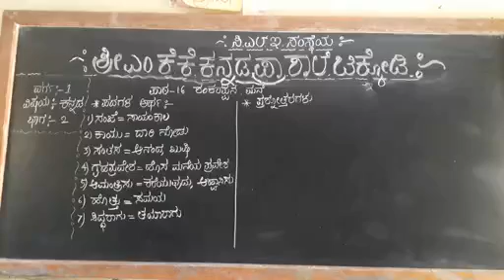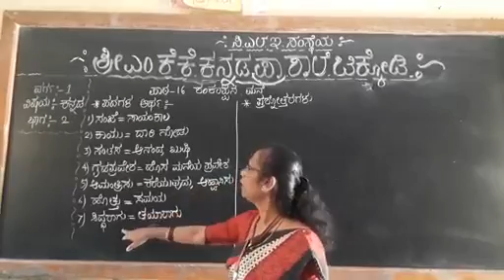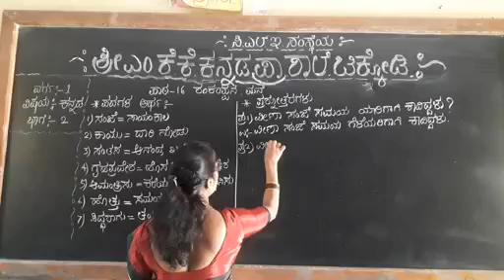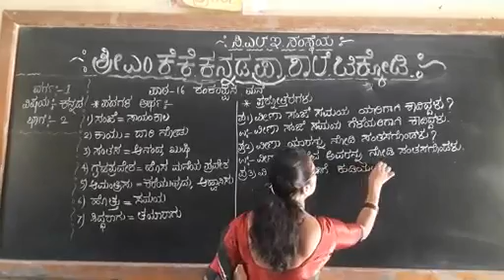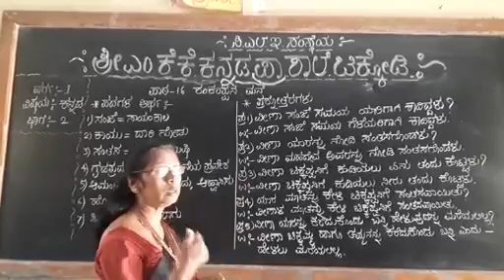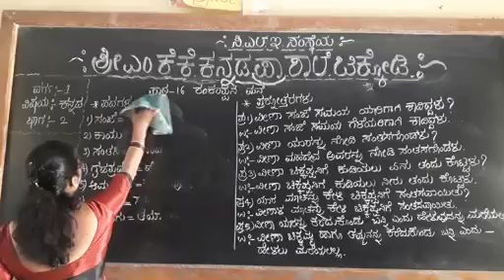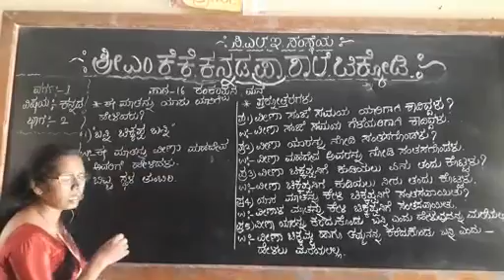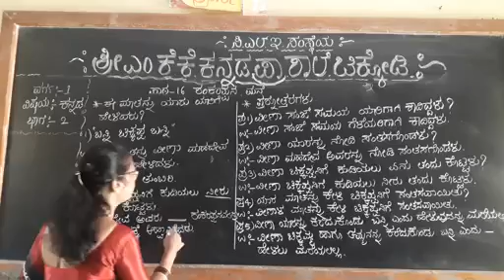mkk 1st kan path 16 shankarappan mane Part 2